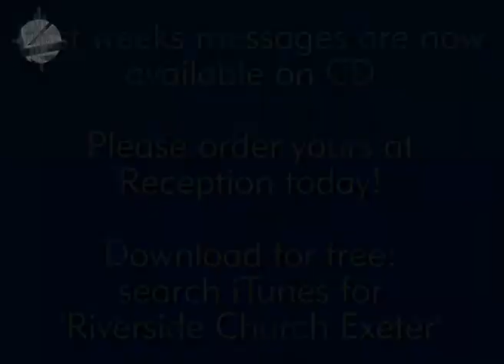Church News 22nd Febuary 2009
This weeks edition of news contains I love my church and some other bits & peices - the camera's still broke but should be back soon!